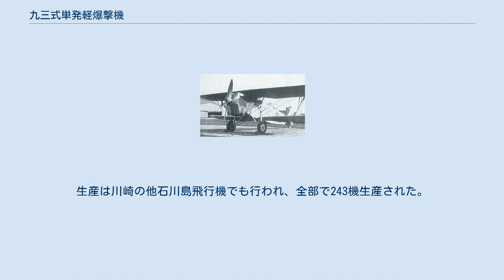九三式単発軽爆撃機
九三式単発軽爆撃機 九三式単発軽爆撃機（きゅうさんしきたんぱつけいばくげきき）キ-3は、第二次世界大戦前の日本陸軍の爆撃機である。
設計・製造は川崎航空機。
同じ年に採用された三菱製の軽爆撃機キ-2と区別するため単発（または単）軽爆撃機と呼ばれた。
 日本陸軍は、昭和7年（1932年）に川崎に対して運動性の優れた軽爆撃機の試作を指示した。
川崎ではドイツ人リヒャルト・フォークト技師が指導し土井武夫技師を設計主務者として、以前にフォークトが設計した高速連絡偵察機KDA-6を基に開発を進め、昭和8年に試作第1号機（KDA-7）を完成させた。
BMW社製の水冷エンジンを搭載した複葉単発機で、機体構造等は九二式戦闘機とよく似ていた。
審査の結果九三式双発軽爆撃機と同時に制式採用となったが、速度や運動性能は優れていたもののエンジンの過給器を中心とした故障の多い点が問題点としてあげられていた。
 昭和9年1月から量産が開始され主に中国大陸方面に配備されて爆撃や偵察任務に使用されたが、エンジン関係のトラブルが多発し整備にも手間がかかるため稼働率は低く、現場での評判は芳しくなかった。
そのため、生産は昭和10年3月に打ち切りとなってしまった。
生産は川崎の他石川島飛行機でも行われ、全部で243機生産された。